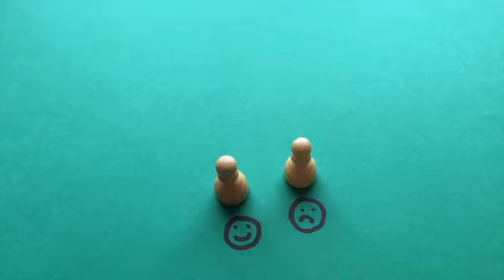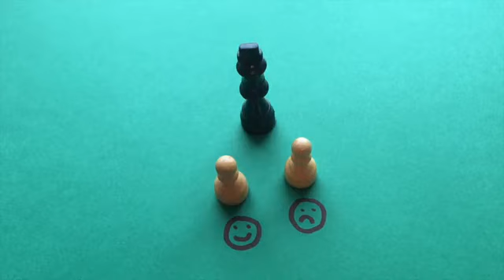Tom Torero - Street Hustle #37 - Two Set - Solo Infield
The official YouTube channel for the content of the late Tom Torero.

In this 37th episode of his series of short 'Street Hustle' daygame vlogs Tom gives several tips on how to approach 2 girls including an include example.